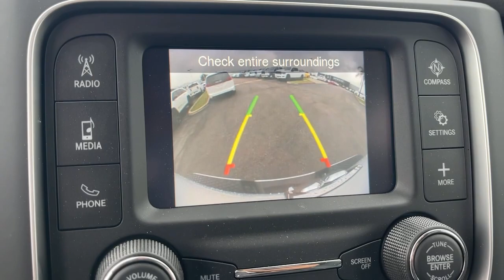2022 Ram 1500_Classic Norco, Corona, Riverside, San Bernardino, Ontario, CA 22D1693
Bright White Clearcoat New 2022 Ram 1500_Classic Tradesman available in Norco, California at

Priced below KBB Fair Purchase Price!2022 Ram 1500 Classic Tradesman Bright White Clearcoat 4D Crew Cab Tradesman 4WD 8-Speed Automatic 3.6L V6 24V VVTTo see more quality vehicles like this one right here just or dial . All prices subject to government fees and taxes any finance charges $85 dealer doc fee and any emission testing charge. Sale prices do not include dealer installed accessories which can be purchased for an additional cost. If shipping is required dealership must facilitate no exceptions.To see more quality vehicles like this one right here just or dial . All prices subject to government fees and taxes any finance charges $85 dealer doc fee and any emission testing charge. Sale prices do not include dealer installed accessories which can be purchased for an additional cost. If shipping is required dealership must facilitate no exceptions.